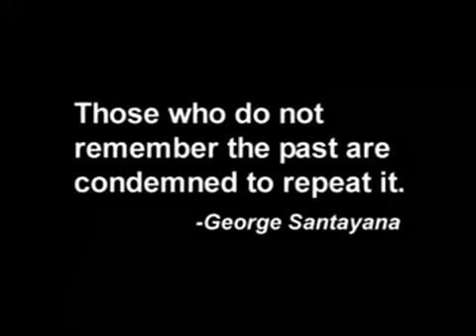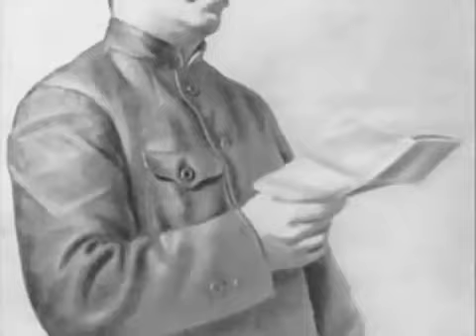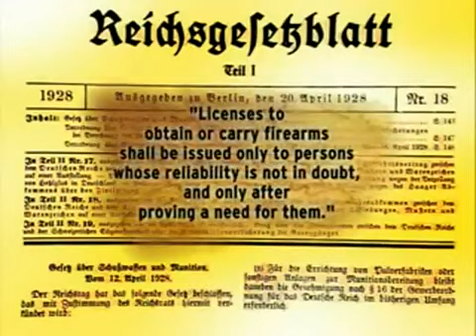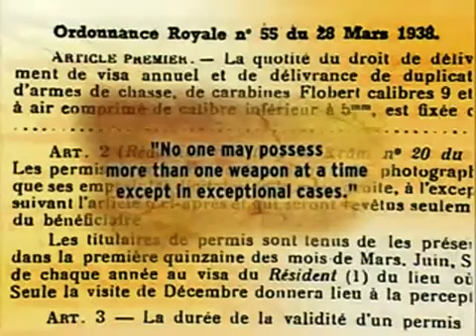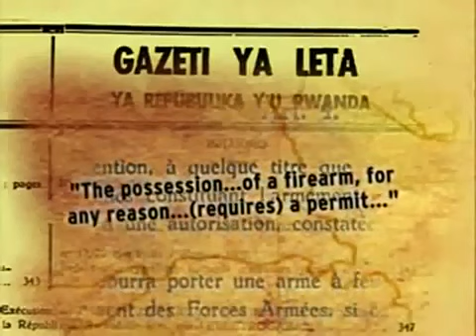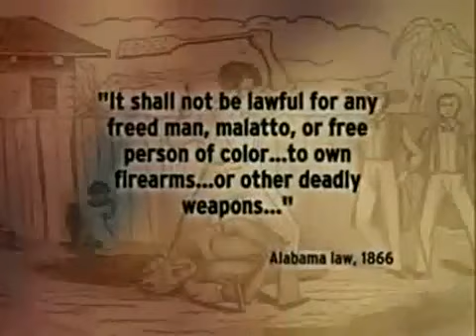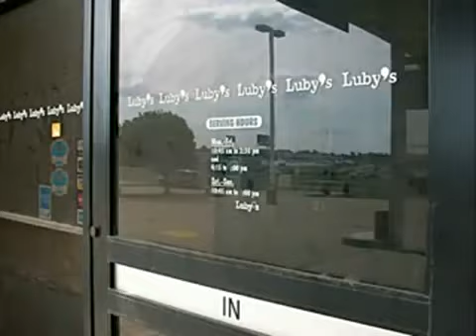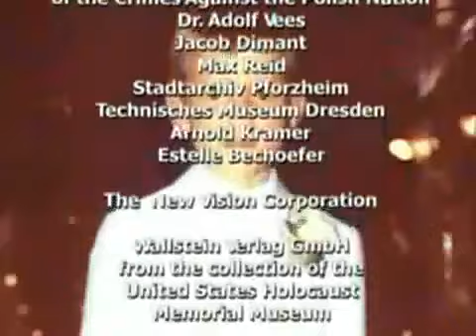INNOCENTS BETRAYED - The TRUE story of GUN CONTROL WORLDWIDE - (Graphic Images)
In this powerful documentary produced by Jews for the Preservation of Firearms Ownership you will learn how governments have historically deprived people of firearms ... and then wiped them from the face of the earth.

This is the true story of Gun control from around the world, especially in the 20th century. It details how governments have ALWAYS BEEN the biggest threat to the safety, security and prosperity of the people. While Americans can see how this could happen in other countries, most can't EVER imaging it being able to happen here because there are so many rights guaranteed by the constitution. But that ONLY when the people STAND UP for those rights, because it's the nature of government to constantly try and TAKE them away from us.

The producers of this film encourage copies of this film to be distributed as far and wide as possible, with the understanding that this permission is granted ONLY for non-commercial use. You can buy a DVD copy of this and other films at

Our forefathers, weary of the oppressive measures that King George III's government forced upon them, in common declared their independence from England in 1776. They were not expected to be successful in that resistance. The moneyed people had backed England for two major reasons. First, our forefathers wanted a rigid, written Constitution "set in concrete."

"No Free man shall ever be debarred the use of arms," wrote Thomas Jefferson.

"Americans have the right and advantage of being armed — unlike the citizens of other countries whose governments are afraid to trust the people with arms," argued James Madison.

As Thomas Jefferson said "Experience has shown that even under the best forms of government those entrusted with power have, in time, and by slow operations, perverted into tyranny".